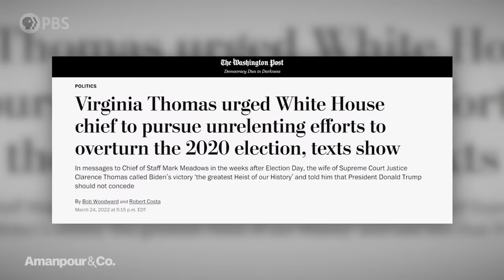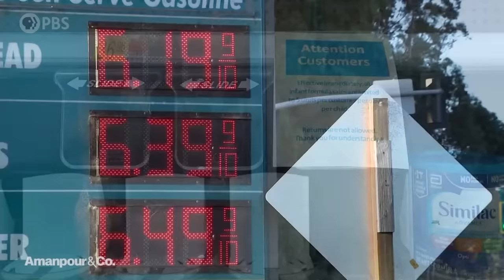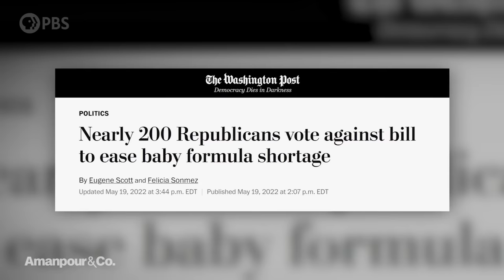What Is the Democrats’ Strategy To Win the Midterms? DNC Chairman Weighs In | Amanpour and Company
In the United States, primary season is well under way. Pennsylvania's Republican senate race is still too close to call. While Democrats strategize to retain their majority in the Senate and House, Jaime Harrison, Chair of the Democratic National Committee, joins Michel Martin to discuss the politics of this year's midterm elections.